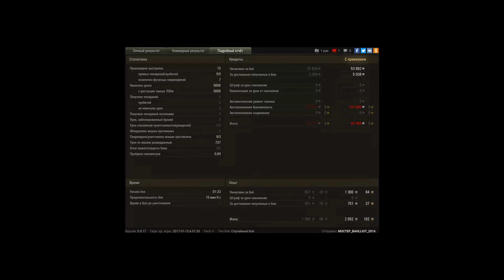просто убил всех